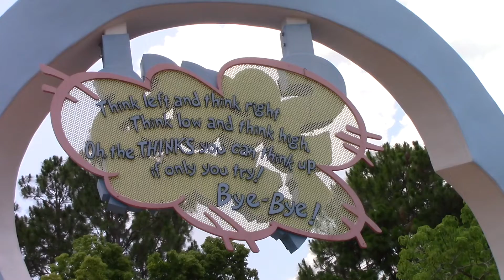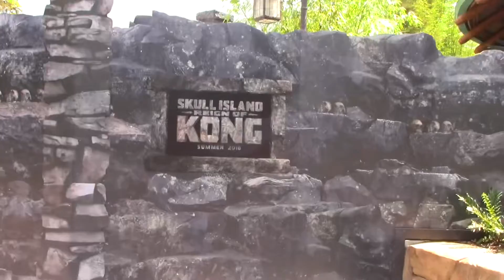Universal Islands of Adventure June 2016